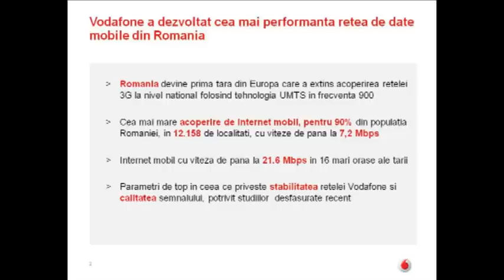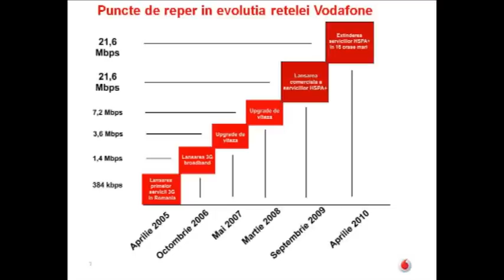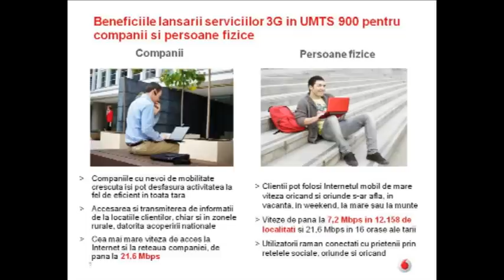Premieră europeană: Vodafone lansează în România prima reţea 3G în frecvenţa 900 MHz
Liliana Solomon, CEO Vodafone Romania
28 aprilie 2010, Bucureşti